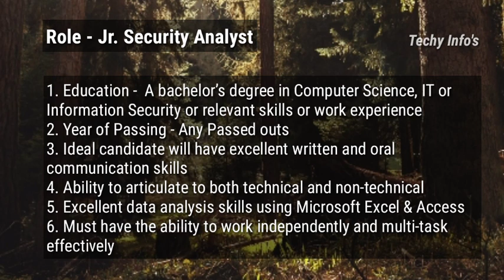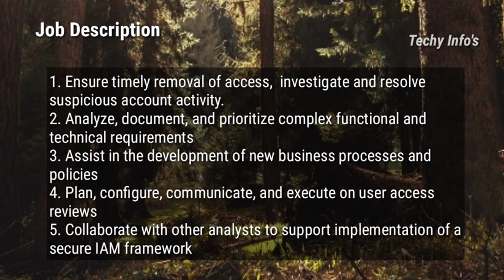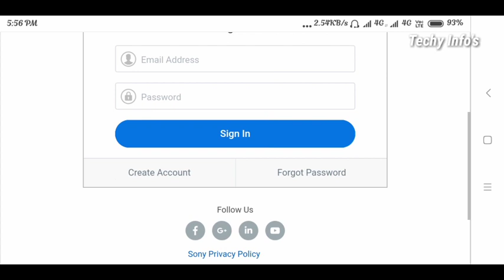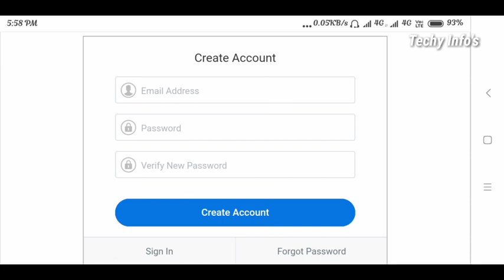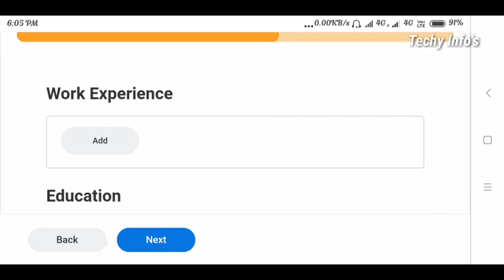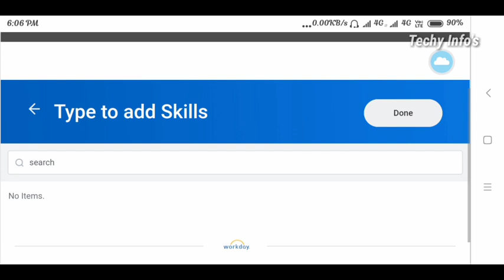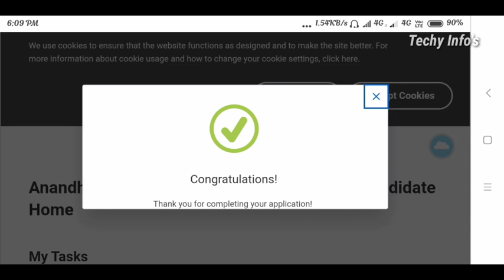Sony Virtual Recruitment | IT Job Without Coding | Sony Recruitment 2021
Hey Guys.. Today we are going to see about Sony recruitment jobs for freshers, Experienced and also about Eligibility criteria..About Job..Required Skills..Interview Rounds and How to apply so on.. I hope this video is useful for you guys.

Sony Jobs 2021
Sony Recruitment
Sony recruitment 2021
Sony recruitment jobs
private jobs
Sony Jobs for freshers
Sony  jobs 2021
Sony interview Rounds
Sony  jobs for experienced